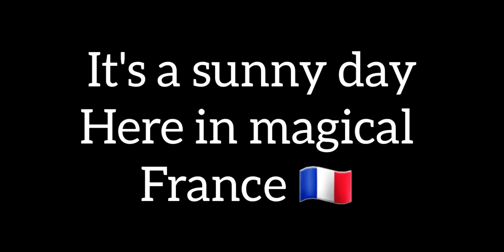The Suns Out 🌞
Charlie helps mum out by taking off the Legends rugs & then  takes a very special pony out for her daily walk .